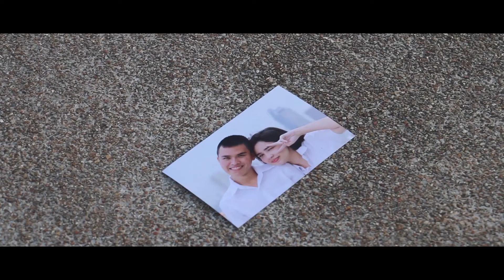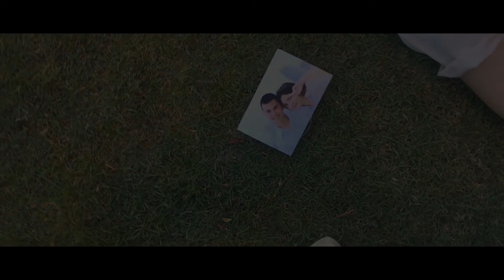โลกที่ไม่มีเธอ - PORTRAIT [Unofficial MV]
Directed cover MV by Natkidmagic

"โลกใบเดิม คงไม่เหมือนเดิมอีกต่อไป เมื่อไม่มีเธอ" cover เพลงความรัก #

เพลงโลกที่ไม่มีเธอ คือเรื่องราวของคนที่สูญเสีย
เมื่อเราต้องเผชิญกับการจากลา หรือจากไปของคน
ที่เคยอยู่ข้างกัน  เราเหมือนถูกผลักให้ไปอยู่ในอีกโลกหนึ่ง
เป็นโลกที่เราไม่รู้จัก ไม่เข้าใจ เต็มไปด้วยความมืดมน

โลกที่เหมือนโลกใบเก่าทุกอย่าง มีทุกคนเหมือนเดิม
เว้นแต่ไม่มีคนๆนั้น  ทุกอย่างบนโลกกลับดูอ้างว้างไร้ความหมาย
เราจะหลงทางอยู่ในโลกใบนั้น  จนกว่าเวลาจะอนุญาตให้เรา
ยอมรับความจริงของการสูญเสีย ต้องทำใจและใช้ชีวิตต่อไป
บนโลกใบเดิม “ โลกที่ไม่มีเธอ ”

SINGLE : โลกที่ไม่มีเธอ
ARTIST : PORTRAIT
LABEL : BOXX MUSIC
EXECUTIVE SUPERVISOR : วุฒินันต์ ภิรมย์ภักดี
EXECUTIVE PRODUCER : คชภัค ผลธนโชติ
SONG INSPIRED by นิรุตติ์ ศิริจรรยา
PRODUCER : PORTRAIT & BOXX MUSIC TEAM
LYRICS : PORTRAIT & อนันต์ ดาบเพ็ชรธิกรณ์
MELODY : PORTRAIT & อนันต์ ดาบเพ็ชรธิกรณ์ & คชภัค ผลธนโชติ
ARRANGE : PORTRAIT & อนันต์ ดาบเพ็ชรธิกรณ์ & คชภัค ผลธนโชติ
MIXED DOWN & MASTERING : ดนุภพ กมล

Unofficial MV นี้จัดทำขึ้นเพื่อความบันเทิงเท่านั้น